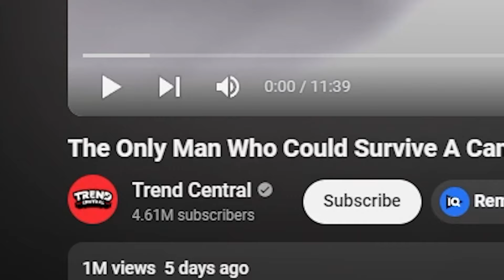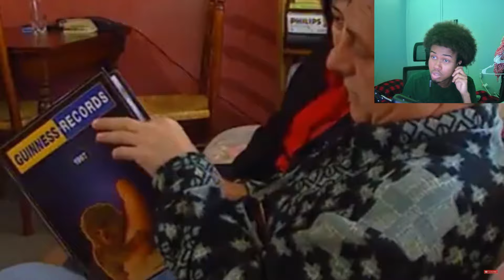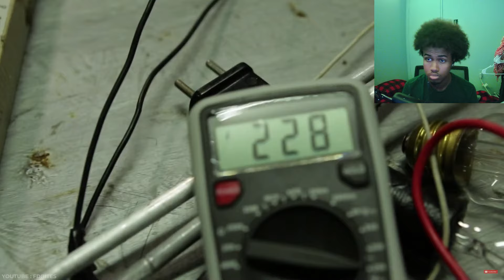The Real Life SUPERHEROS of The WORLD